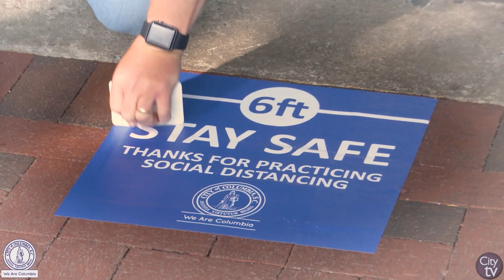ResilientColumbia | Stay Safe & Practice Social Distancing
The City of Columbia Police Department encourages all of our citizens to stay safe and practice social distancing when out in public.

We are all in this together. We are a Resilient Columbia.